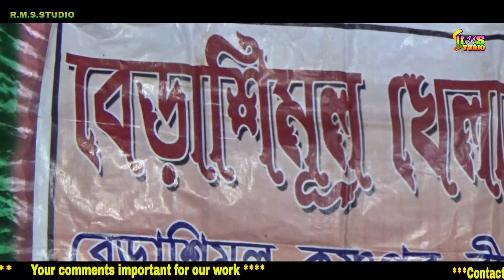কবে দেখা দিবি মা !!ষষ্টিচরণ দাস বাউল !!Sasticharon Das Baul !!Rangamatir sure Studio !!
KBE DAKHA DIBI BOL MA KALI
VOCAL-SASTICHARON DAS BUL                                                                                                                                                         Here is my studio named (Rangamatir Sure Studio )  .Where i want to connect people together from different cultural background also from different places (urban/rural)and promote .Them for  the benifit of the people .                                                                                                                                                           I am trying to record their songs as well as musical talent so that  people can easily communicate with us on Rangamatir Sure  Musical group.                                                                                                                      Event -Lakshi puja ,Khalaghor sangho .
Date - 08/03/2018
Organised - rangamatir sure group
Place - ,Birbhum ,Berasimul ,
Cover by - Dino Bandhu Das Baul
Program arranged by - Rangamatir sure group .
Videography & Editing by Dino Bandhu Das Baul

I only record this video and edited it little beat to display the known information on screen.
l would like to give the credit to the singer, musicians, event organizer, lyrics, sound operator, light man and all the persons and service providers who were associated with this live performance.
If you have any issue please contact to our channel through comment box.